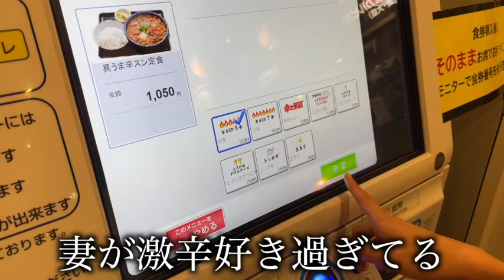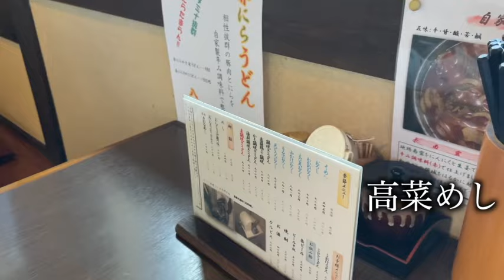【Vlog】おこにち#124 上のカテゴリーとの試合が楽し過ぎた 地域リーガー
再びJリーガーを目指している地域リーガーです。
九州社会人リーグのジェイリースF Cでプレーしています。
夫婦で仲良く暮らしています。

【藤井 航大】
ジェイリースFC（大分県）
No.3
1991年1月13日生まれ
富山県出身
趣味 ▶︎ キャンプ、釣り、大食い

2013 東京学芸大学卒業
2013〜2016 カマタマーレ讃岐(1年目JFL)
2017〜2019 FC町田ゼルビア
2020〜2021 いわてグルージャ盛岡
2022〜2022 ヴァンラーレ八戸
2023〜 ジェイリースFC